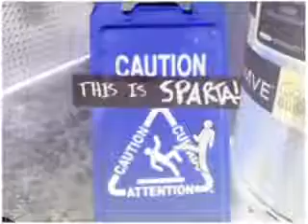300 This is Sparta Evil Remix!!! (Edited Version)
Mechanic1c's Evil Remix of This is Sparta!

Base used:
Sparta Evil Base [by Mechanic1c]